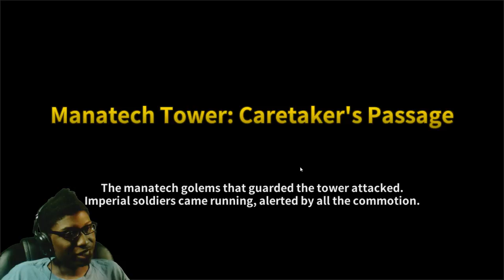Chaos Chronicle | Revisit/Mobile | Seeing How The Game Is Doing